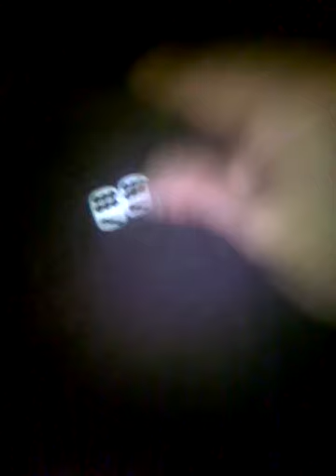Chance dice control